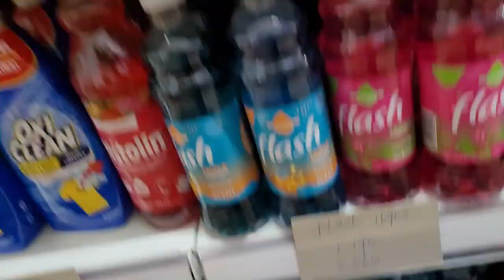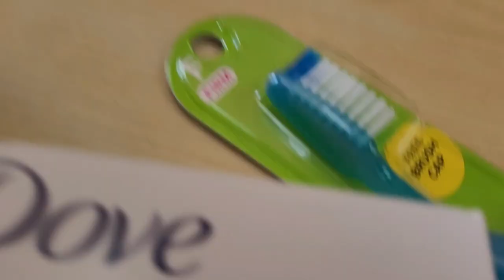HAPPY NEW YEAR!!|| Vlog #1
My sister and I look forward to entertaining you with our vlogs. Occasionally, my son (Tyler) and my mother will be a part of our vlogs. Please sit back and enjoy some scenes from our daily lives.

 shawee_thompson